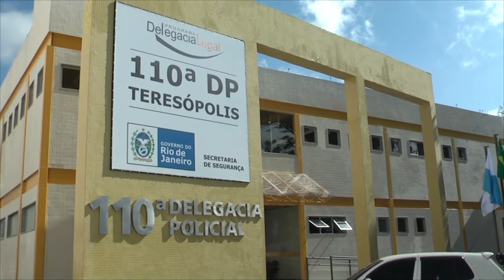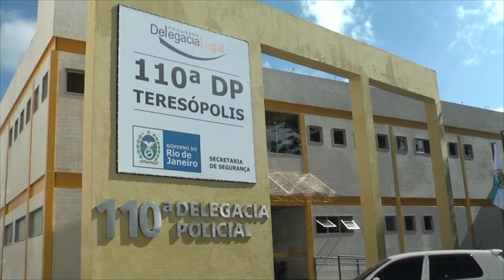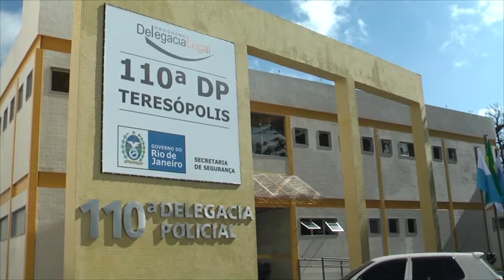UM POLICIAL FERIDO EM CONFRONTO COM TRAFICANTES NO ROSÁRIO TERESÓPOLIS 03 09 18